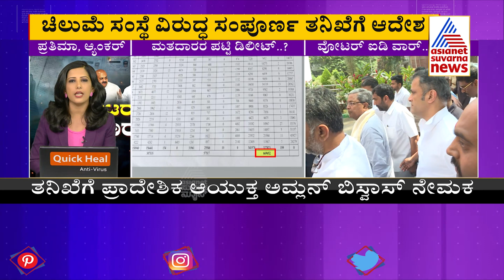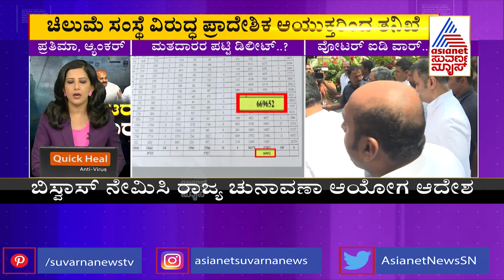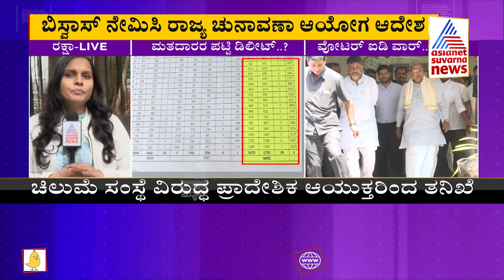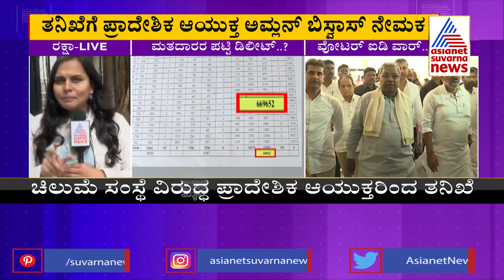Voter's Data Theft Scam; Election Commission Orders For Probe Against Chilume NGO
Voters' Data Theft Scam; Election Commission Orders For Probe Against Chilume NGO